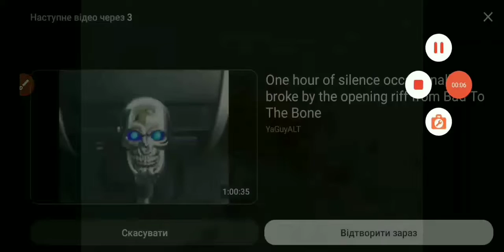All our food keeps blowing up - Reverse